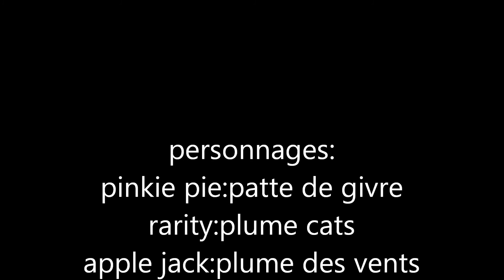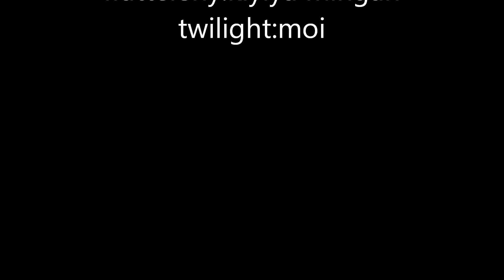mlp:pourquoi?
c'est une chanson de mlp(my little pony).j'ai regrouper toutes mes petites youtubeuses que j'aime ^^